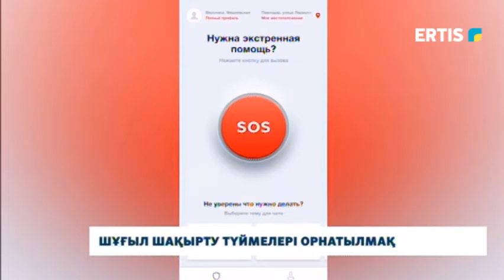Шұғыл шақырту түймелері орнатылмақ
Құқық құрғау органдары жарты жыл бойы атқарған жұмыстарының қорытындысын шығарды. Ведомство қылмыстың төмендеуі, өткізіліп жатқан профилактикалық іс-шаралар және  құқық қорғау органдары қабылдаған жаңа заңнамалар туралы баяндады. Толығырақ алдағы сюжетте.